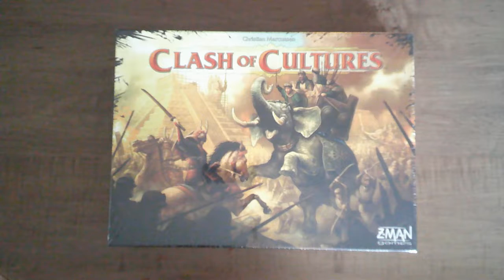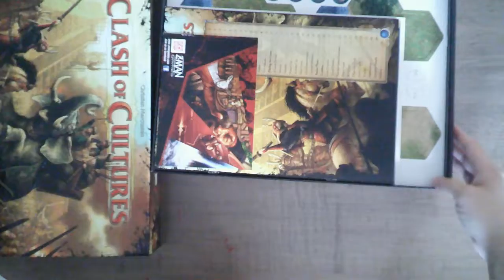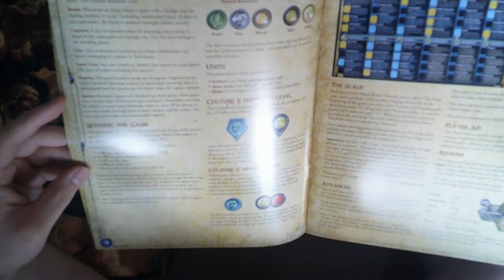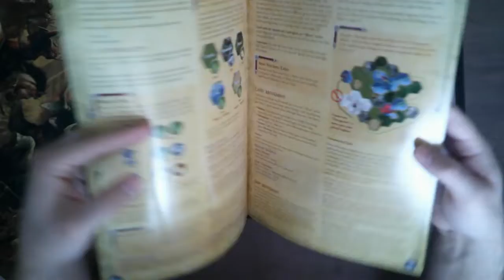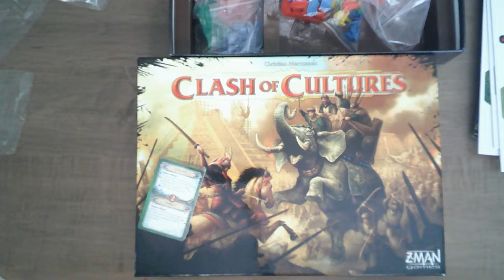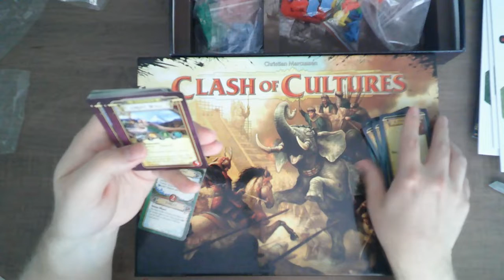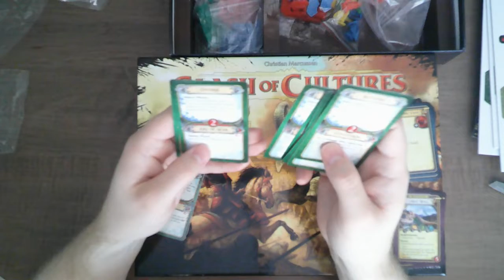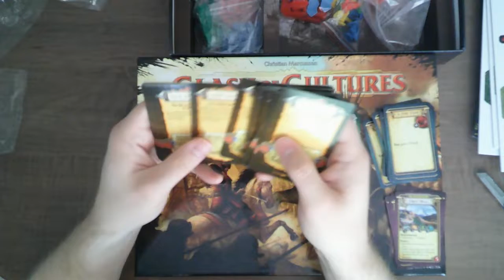Clash of Cultures Unboxing